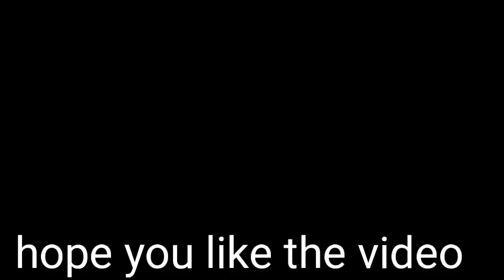Simple House build part 2